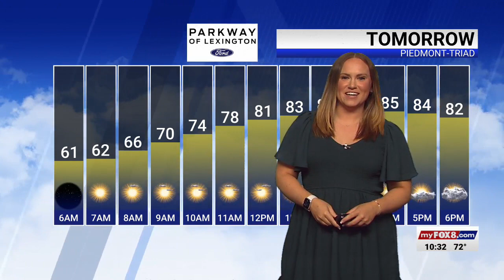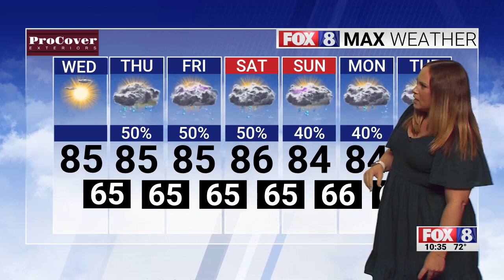Sunny Wednesday; high of 85